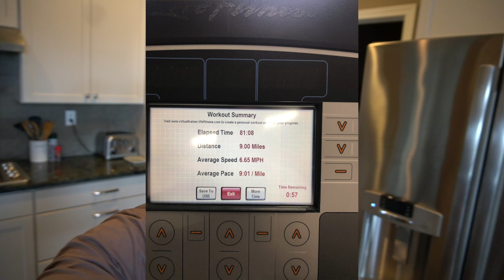5.11 Workout Circuit | Dierks Bentley Concert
Gymnastics Nevada
US